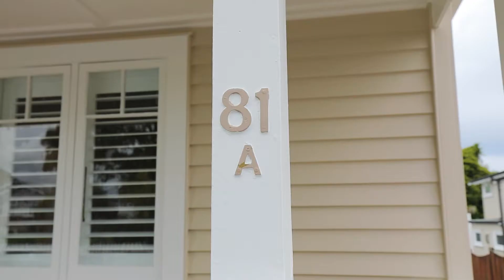81A Shackleton Road, Mount Eden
We'd call this inspirational transformation as close to perfect as you'll find. A labour of love and an impressive showcase of our talented vendors vision, design flair and meticulous attention to detail, 81A is now ready for its 21st century debut. Almost every inch of this charming Californian bungalow has been restored and renovated, resulting in a contemporary haven for the most discerning of purchasers. Period charm sits beautifully alongside stylish modern features and the cleverly reworked floor plan creates an effortless flow.

A white picket fence and picture book porch provide the all important street appeal and the impressive hall welcomes you in - cue the swooning! All three bedrooms and the sumptuous bathroom featuring a gorgeous claw foot bath, flow from here. The master is a luxurious discovery with its stunning en suite and excellent built in storage. Wander out into open plan living and soak up the sunny spectacle that awaits. This glorious space offers entertaining options for every occasion. Casual family dining or bigger gatherings of the whole clan, this is the perfect place to play host. A scullery ensures a clutter free environment and the stunning kitchen provides the ultimate arena for all budding master chefs.

Slider doors allow a seamless connection to the north facing deck and level manicured gardens beyond. Fully fenced and landscaped this back yard provides the perfect balance for families and busy professionals. The under house storage is very generous with plenty of space for tools, toys or even a workshop. The location is moments from Mt Eden cafes and dining, excellent public transport routes and in zone for some of the most popular schools in Auckland - Maungawhau Primary, Auckland Normal Intermediate and MAGS. We're extremely excited to open the doors this weekend and can't wait to welcome you through!